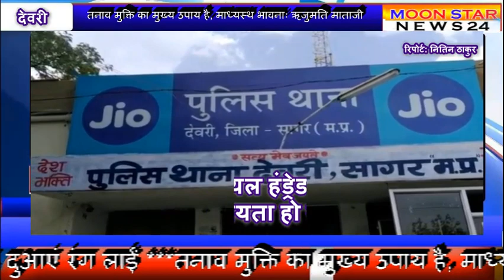young man dies due to snake bite: सर्पदंश से 6 वर्षीय किशोरी की मौत